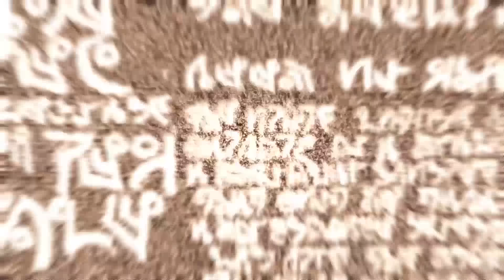Times Isaac Clarke Was Actually Scared in Dead Space Games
A compilation of Isaac actually showing fear in Dead Space 1, 2 and 3.